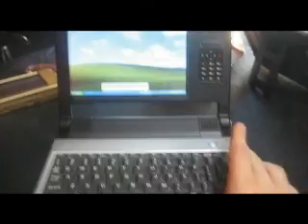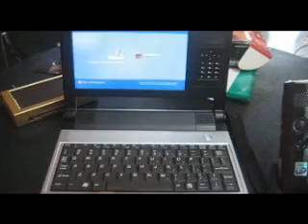VIA Nanobook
Boston ESC 2007 - The revolutionary VIA NanoBook Ultra Mobile Device Reference Design ushers in the Mobility 2.0 lifestyle. Based on the VIA Ultra Mobility Platform, the NanoBook lets you bring the full Internet experience with you wherever you go. The NanoBook's bright 7" touchscreen provides an optimal mobile web-browsing experience, while the full-size keyboard means you don't have sacrifice comfort for mobility. Weighing in at 850 grams, the NanoBook is less than 30mm thick making it a snap to pull out and grab that crucial bit of information you have stashed away. Best of all the VIA Ultra Mobility Platform, based on the the incredibly power efficient VIA C7-M processor, allows your Mobility 2.0 Internet experience to extend beyond the 4 hour mark.